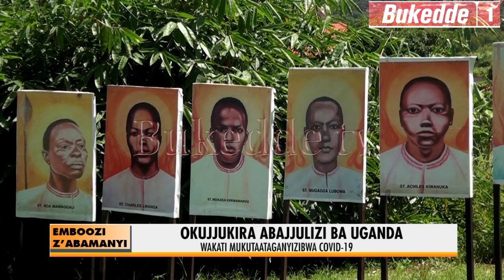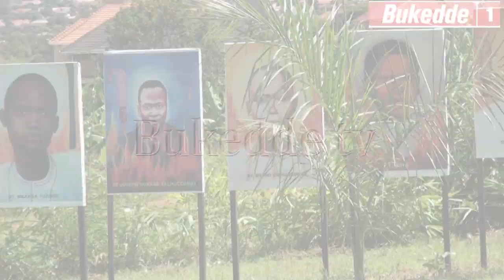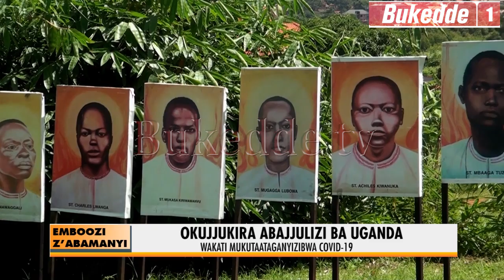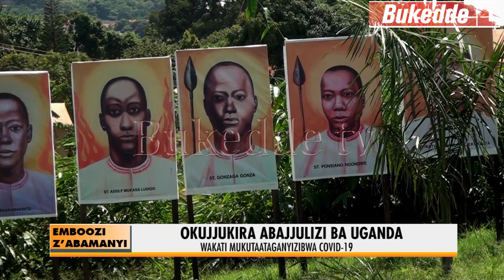Emboozi z'abamanyi DD ;Okujjukira abajulizi ba Uganda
Wakati mu kutulugunyizibwa COVID-19

Emboozi z'abamanyi